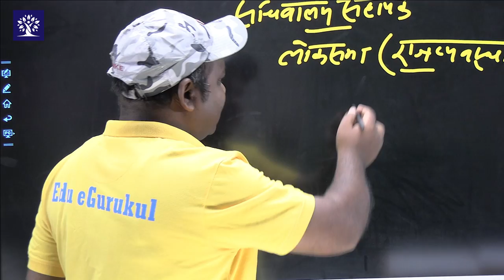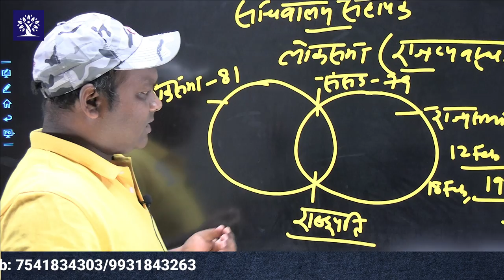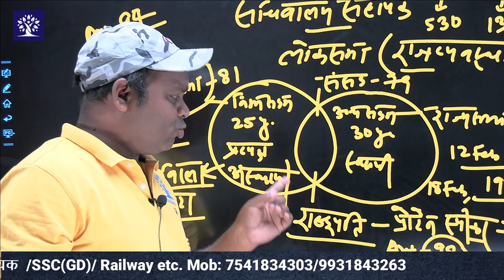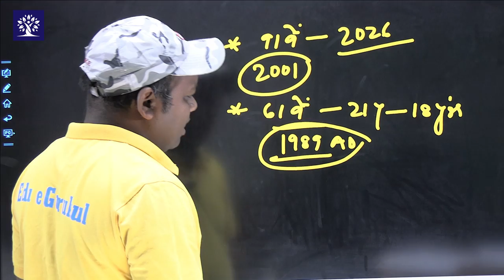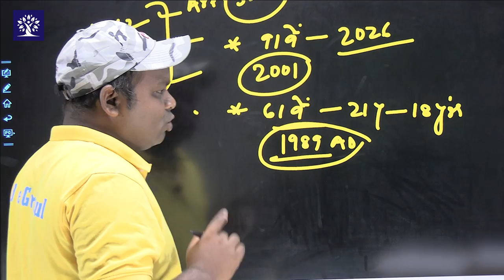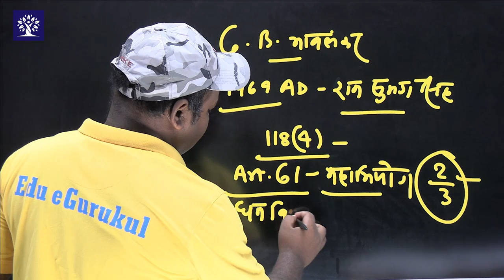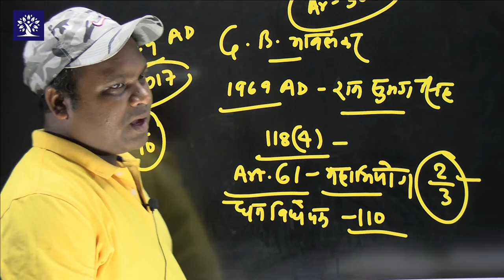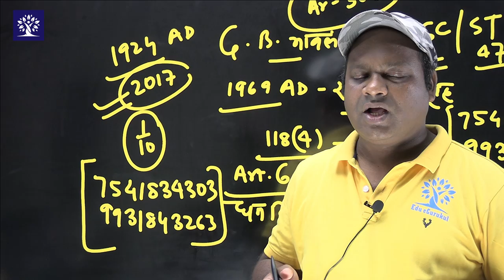Lok Sabha | लोकसभा | सचिवालय सहायक